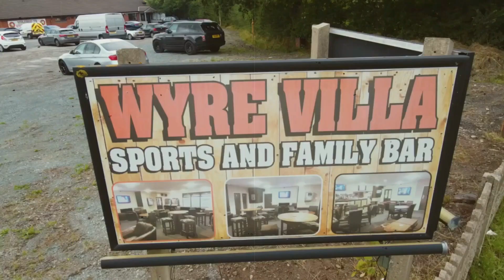DENIED 3 POINTS! Wyre Villa Reserves vs Thornton Fc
Hello and welcome to a Brand new Wyre villa match day vlog

SHOCKING DAY ! Reserves set to face Thornton A Team when Actually We faced Prem side thornton when 8-11 players from the first team played !!!

REF !! Denied villa 3 points with a Penalty That was not given and a goal for offside witch it wasent :(

But tell you what im beyond proud of our boy's today !!